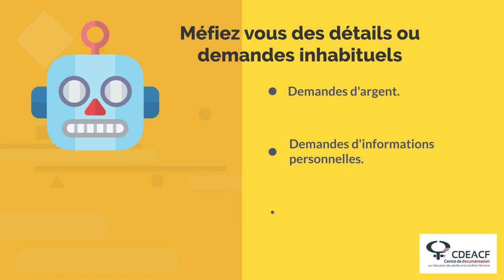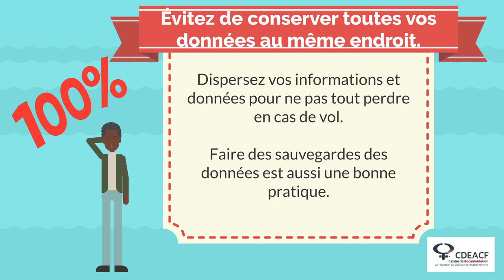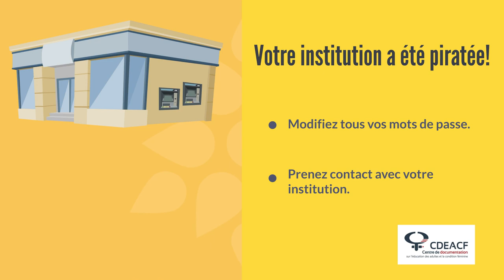Vol d'identité et de données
Dans cette animation, nous allons parler du vol d'identité.
Nous allons commencer par faire une courte définition de ce qu'est le vol d'identité et de données et ensuite les méthodes et les façons de s'en prémunir.

Retrouvez cette capsule ainsi que d'autres outils de sensibilisation dans la boîte à outils Cybersécurité dans le communautaire disponible sur le site du CDÉACF

0:00 Introduction
0:16 Définition du vol de données
0:35 Avoir un mot de passe fort et sécuritaire
0:52 Se méfier des détails inhabituels
1:11 Qu'est-ce que le hameçonnage?
1:33 Éviter de conserver toutes vos données au même endroit
1:52 Quoi faire si votre institution a été piratée
2:19 Crédits